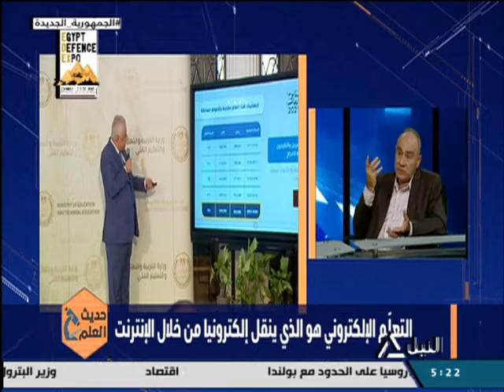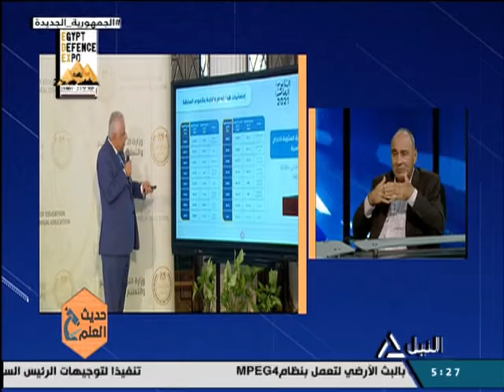حديث العلم 16-11-2021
التعلم الإلكتروني هو الذي ينقل إلكترونيا من خلال الإنترنت
د. عماد الشرقاوي